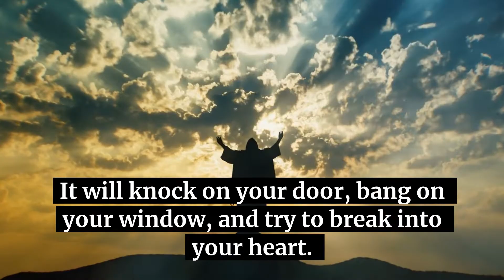💥 Urgent message from god 🌈 God's message today 💝 Message From Universe 💜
11:11💥 Urgent message from god 🦋 God's message today 💝 Message From Universe 💜

Hi welcome to this channel, This is a video on God message for me today you can take this video as God message for me. God message is what we share daily on this channel and we hope God's message  will reach you and you consider this as God’s message for you. This purely a Message from god and you need to consider it as God blessings message or God throughs. Always receive this as a God's message for me today and a Universe message. You should share this  God's message for me to everyone.

God's message today will give you a Message of god and Jesus message. God message for you today is a daily message we produce to make you connected to the God. Take this as a Message from the universe and you need to listen to this Urgent message from god. You can share this God message tarot to everyone and ask them to watch this Angels message they received from jesus. This Jesus message was trying to reach you for a while finally this God Blessings message reached you and this Godly quotes or Bible quotes or Bible message Receive it with a confidence.